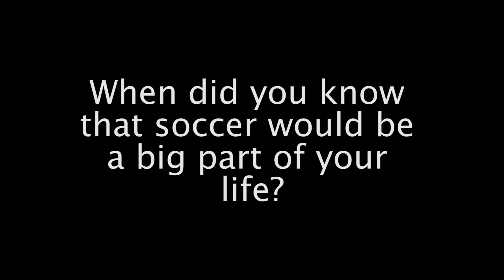Get To Know: @MT_Soccer - Cameron Cox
Middle Tennessee Soccer Freshman, Cameron Cox, is from Roswell, GA and is majoring in Exercise Science.